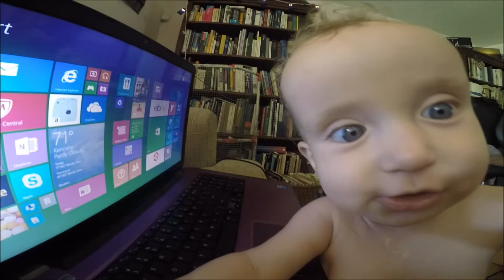Play Possible Baby Anya's First Steps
She's a year old, and she's finally walking.  She's becoming an unstoppable--yet adorable--force to be reckoned with:)  She's also become enamored with footage of herself, so she giggles when she watches her Youtube videos.  So adorable:)!!!